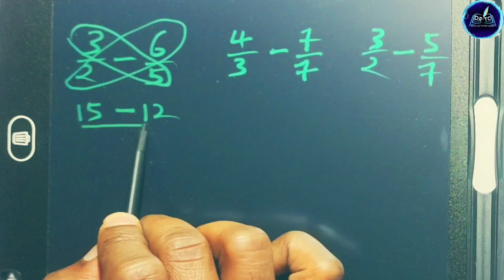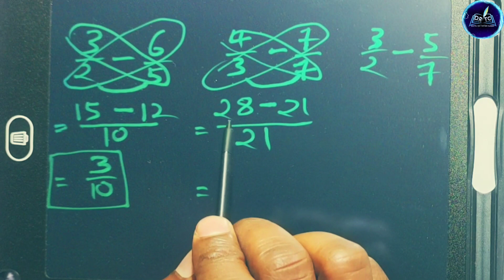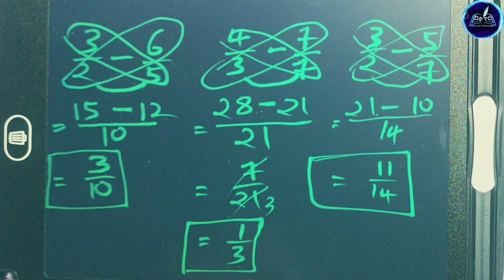Fractions Substraction Sum with butterfly method // bhinn ka ghatav // भिन्न का घटाव सीखें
Fractions Substraction Sum with butterfly method // bhinn ka ghatav // भिन्न का घटाव सीखें |Fractions Substraction Sum with butterfly method // bhinn ka ghatav // भिन्न का घटाव सीखें |